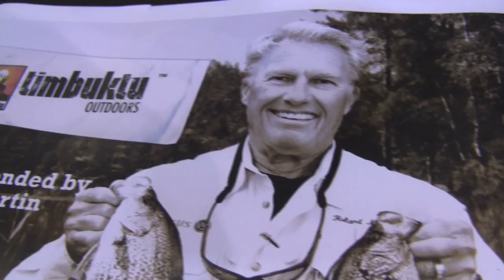Fish Schtick at ICAST 2011: Fisher's Choice by Timbuktu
Fisher's Choice provides real bait products in a can. The advantage to our waters? They don't pose the risk of spreading invasive species that a bucket of minnows would, and they're steam-sterilized to prevent the spread of diseases like VHS.

But do they catch fish? Yes! Fishers Choice lets you throw a can of real, live bait in your boat, cabin or tackle box so you'll always have the real deal on hand. It's not freeze dried - it's canned.

Every week on The Fish Schtick Podcast Teeg Stouffer from Recycled Fish, Brian Bennett from Moldy Chum, and Michael Mauro from Mauro Media talk to the most interesting people from across the world of fishing. Get the podcast from iTunes or thefishschtick.com.